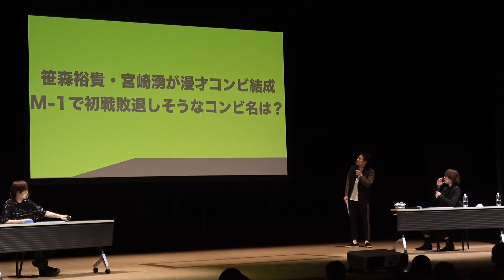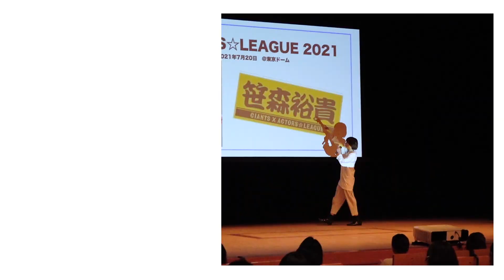みんなに会えて、ホント嬉しかった！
みなさんこんにちは！笹森裕貴（ささもりひろき）です！
今回は24歳バースデーイベントに密着してもらいました！
最高に楽しかった一日をこの動画で共有できたら嬉しいです。

やっぱり直接みんなに会えるのって最高だわ！

【笹森裕貴だらけ】へようこそ！